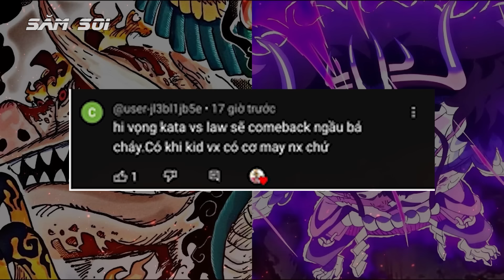So Sánh Sức Mạnh Tứ Hoàng Vs Gorosei, Ai Mạnh Hơn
Cùng thuyền trưởng Săm Soi trở lại với series So sánh sức mạnh các nhân vật one piece, chúng ta sẽ lên kèo tứ hoàng với dám gorosei nhé anh em, tất cả đều thuộc team mạnh nhất one piece rồi, nào là thể chất trâu bò, sức mạnh trái ác quỷ và haki cấp cao